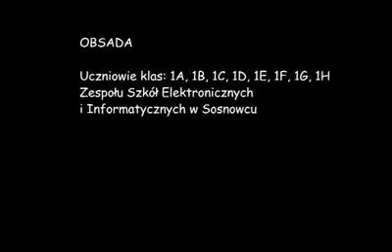Wyjazd_integracyjny_2017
🎥 Zdjęcia 🖥 Montaż: Łukasz Załucki